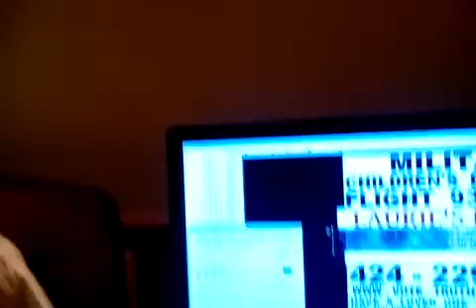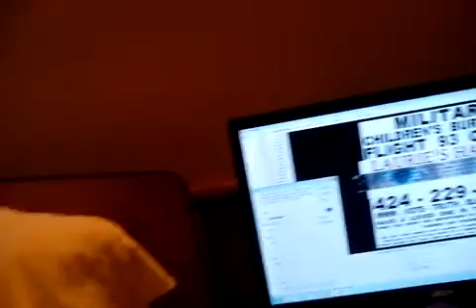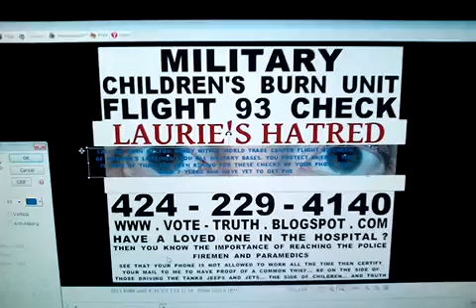LAURIE'S HATRED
DOCUMENT IT NOW... FOR YOUR FAMILY... FOR AMERICA